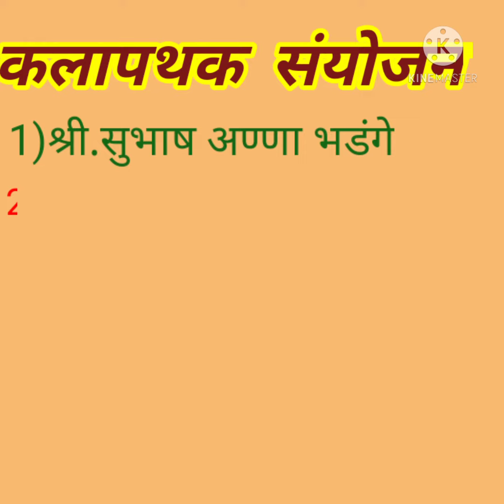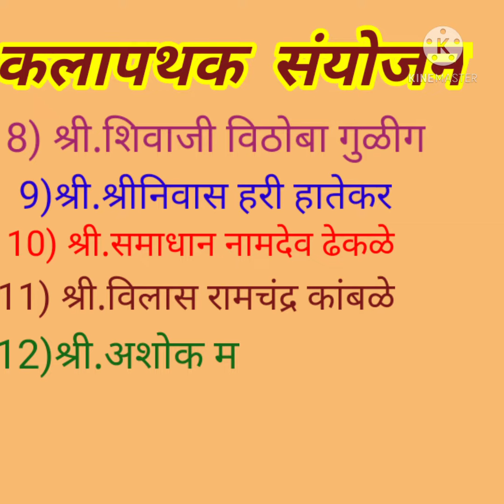कोरोना जनजागृती मोहीम केंद्र - एखतपुर ता. सांगोला जि. सोलापूर